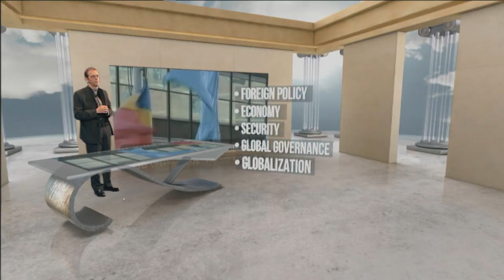MOOC "From International Relations to Global Politics" Trailer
Raffaele Marchetti (LUISS-Iversity-RAI). From the theories of International Relations to the practice of global politics. To grasp the rule of the global political game and be ready to play it.